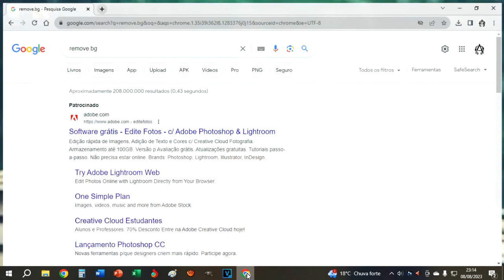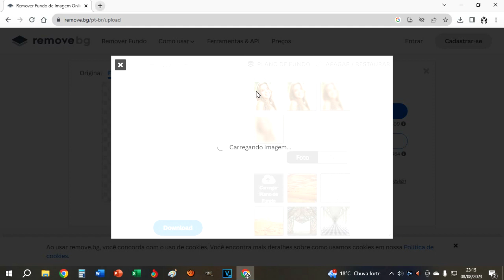COMO TROCAR O FUNDO DE UMA FOTO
Breve vídeo mostrando como é possível trocar o fundo de uma foto sem ter que usar nenhum programa e de forma simples e rápida.